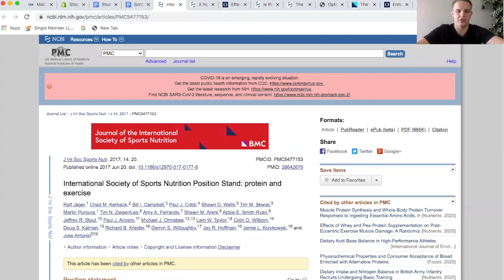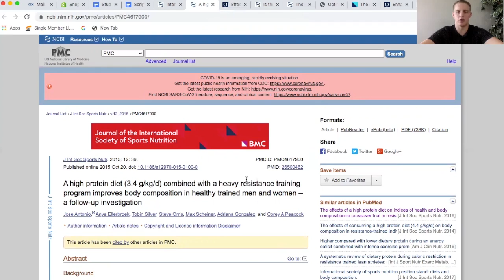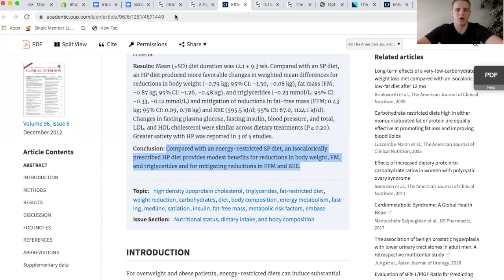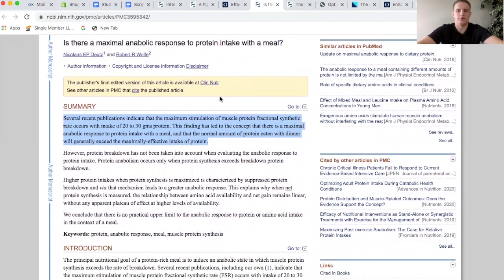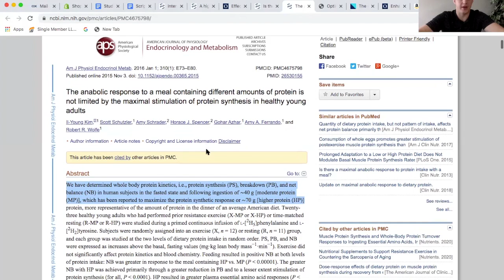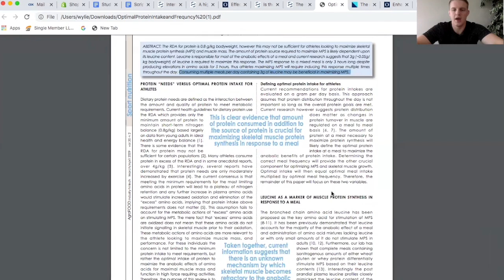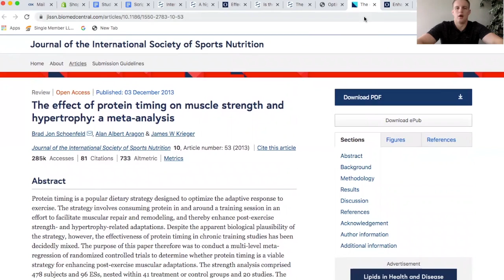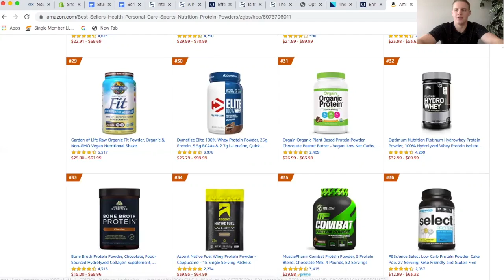More Facts on Everyone's Favorite Supplement: Protein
We answer the big questions people have on protein powder supplementation